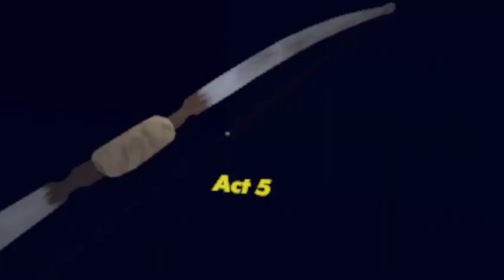3 games solo like 15:30 or sum idk